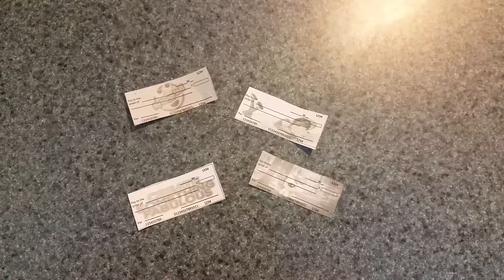S2 E42 | How to Make a Doll Checkbook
Here is the link to the blog I mentioned in the video